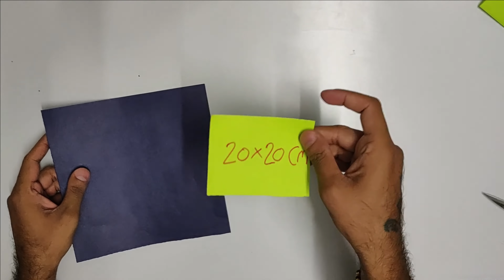DIY - How to Make Pen Stand - Origami Pen Holder - Paper Pencil Holder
How to Make Pen Stand - Origami Pen Holder - Paper Pencil Holder~ Paper Crafts Origami Easy. It's also called pencil stand, pencil case, desk organizer, Stationary Storage Stand Pen, makeup organizer, pen stand etc. in-sort you can put things properly in this organizer box.

Desk organizer -  Divided compartments keep pens, pencils, markers, and more organized

We are here to show you how to make different types of origami and art/crafts.

Things needs:
1. paper size 20x20 cm
2. Scissors
3. Fevicol

How to make Pen Stand (Origami Pen Holder) - Pencil Holder Ideas
how to make a pencil holder out of paper
How to make easy pen holder - DIY origami pencil stand making with color paper.
Paper pen holder easy
Desk Organizer with Drawers
Wooden Desk Organizer
Desk Organizer Tray
desk organizer india
pencil stand
pencil case
paper crafts
origami easy
Hexagone pen holder
paper crafts origami easy
desk organizer for kids
desk organizer diy
desk organizer shelf
desk organizer ikea
diyfun
cool desk organizer
creative ideas
diy crafts